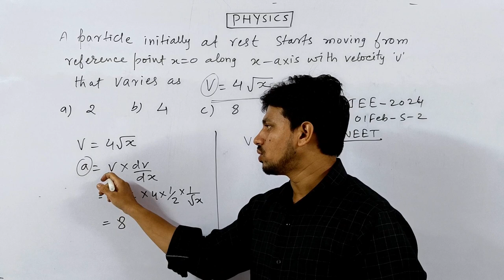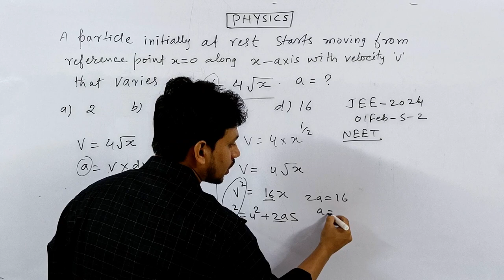WITHOUT DIFFERENTIATION | CALCULATION OF ACCELERATION | NEET | JEE | V AS F(X) | KINEMATICS | CH